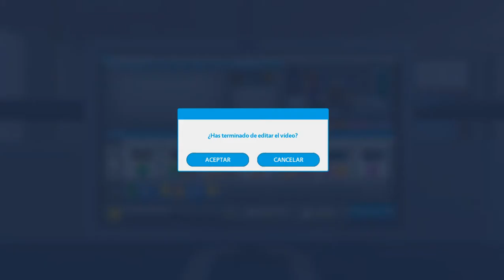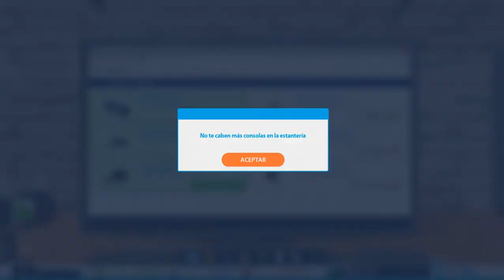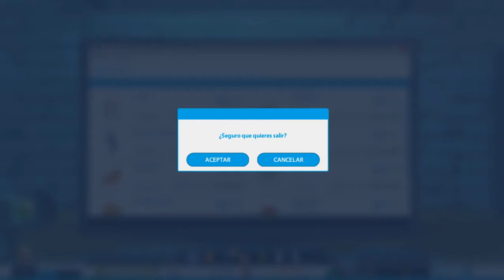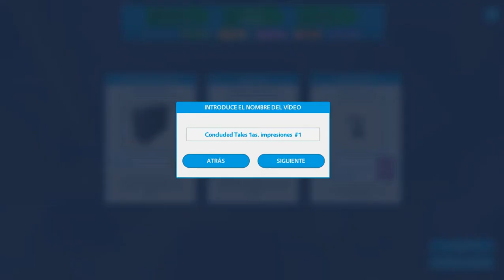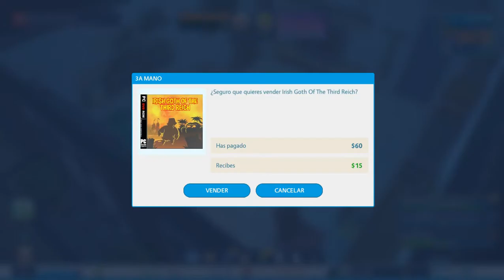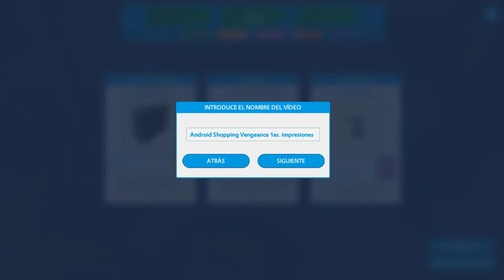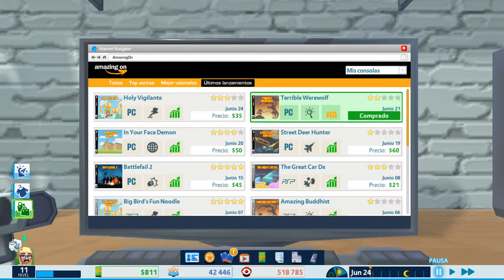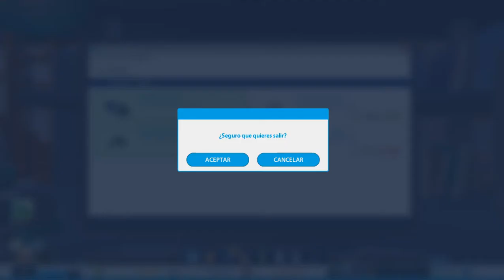Youtubers Life Episodio 11: Relaciones entre subidas y bajadas